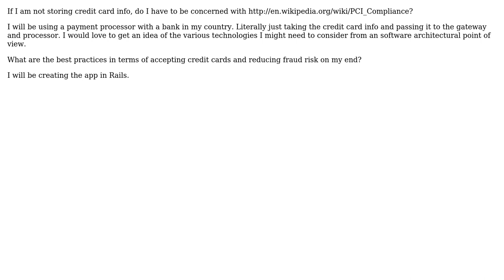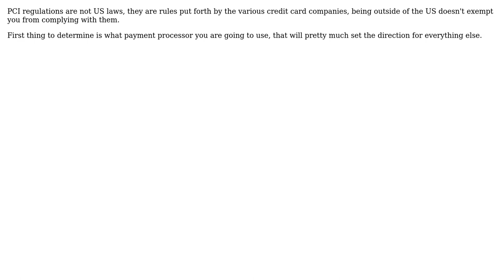If I am developing a hosted payments page, what should the infrastructure look like?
Software Engineering: If I am developing a hosted payments page, what should the infrastructure look like?

With thanks & praise to God, and with thanks to the many people who have made this project possible! | Content (except music & images) licensed under CC BY-SA | Music | Images & others | With thanks to user marcamillion user jmoreno user gnat and the Stack Exchange Network Trademarks are property of their respective owners. You are responsible for your own actions.